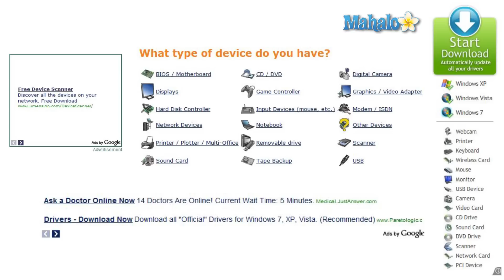Learn Windows 7 - Safe Web Navigation Quiz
Mahalo Windows expert Sean Hewitt gives a web navigation quiz for Windows 7.

In the above video quiz, you must determine which link would allow you to navigate the website further and which links are advertisements. Just click on the section you think is the right one to find out whether or not you are correct. Good luck!

Did You Get it Right?

If so, congratulations! If not, reread the Spotting Fake Sites and How to Spot Ads pages to review how to safely browse the Internet.